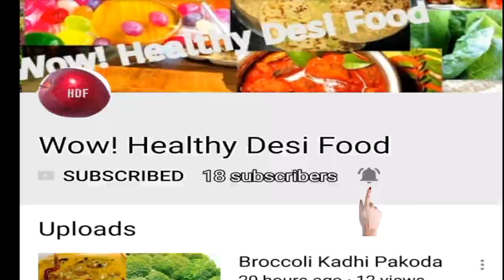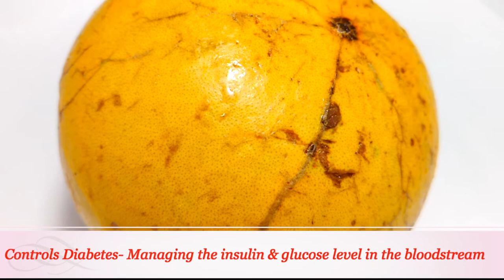Wood Apple | Bael | Elephant Apple | Koovalam | Kumbala Fruit Benefits | By Wow Healthy Desi Food #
Ingredients

Wood Apple | Bael | Elephant Apple | Koovalam Fruit Benefits